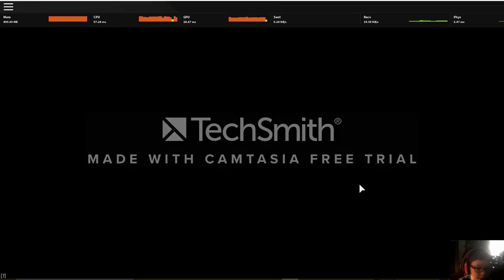Lets Play| ROBLOX Prision Life| #1 I Escaped?!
OMG I ESCAPED!